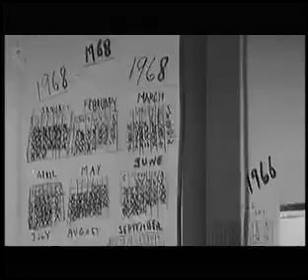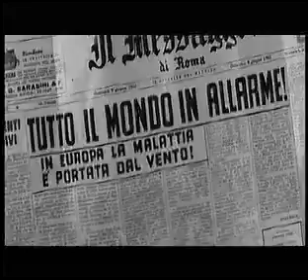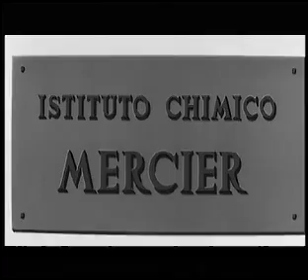L'ultimo uomo della Terra - Film 1964 - ITA - PARTE 1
L'ultimo uomo della Terra è un film horror fantascientifico del 1964 diretto da Ubaldo Ragona o, come indicato nella versione americana, da Sidney Salkow (il film, a seconda delle fonti, viene accreditato all'uno o all'altro regista).

Vincent Price: Dott. Robert Morgan
Franca Bettoja: Ruth Collins
Emma Danieli: Virginia Morgan
Giacomo Rossi Stuart: Sam Cortman
Umberto Raho: Dott. Mercer
Christi Courtland: Kathy Morgan
Antonio Corevi: Governatore
Ettore Ribotta: Sergente polizia
Franco Gasparri: Un giovane